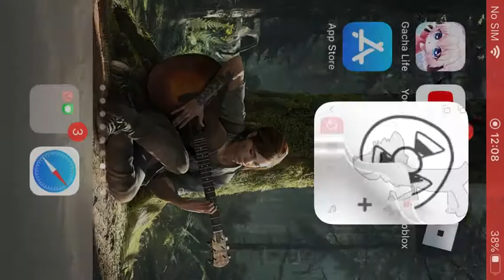I animatetit a wolf runing